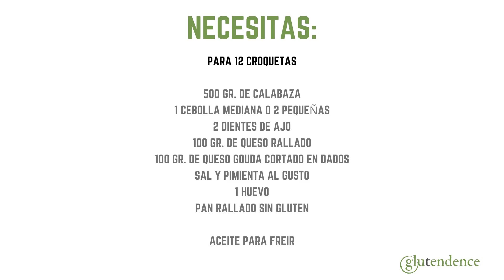CROQUETAS SIN GLUTEN de calabaza y queso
Aprende a preparar unas riquisimas croquetas de calabaza y queso. Una forma sencilla, rica y original de comer calabaza.

Se preparan con ingredientes sencillos, con lo que prepararlas sin gluten es tan sencillo como sustituir el pan rallado por pan rallado sin gluten.

👉No te pierdas tampoc

Para 12 croquetas:

500 gr. de calabaza
1 cebolla mediana o 2 pequeñas
2 dientes de ajo
100 gr. de queso rallado
100 gr. de queso gouda cortado en dados
Sal al gusto
1 huevo
Pan rallado sin gluten